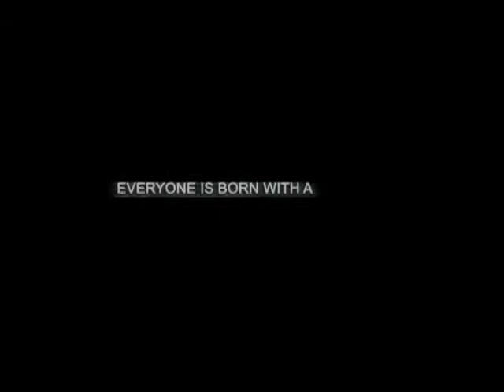Previews From Wow Wow Wubbzy!:Wubbzy's Big Movie 2009 DVD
NO COPYRIGHT INFRINGMENT INTENDED! Here's The Order:
1.The Velveteen Rabbit Trailer
2.Tugger Trailer
3.Pahappahooey Island Trailer